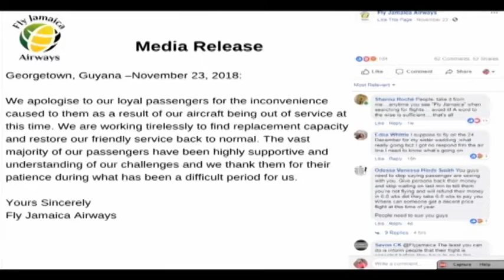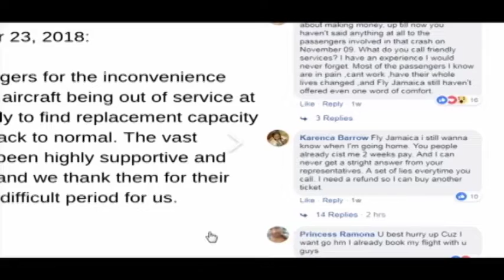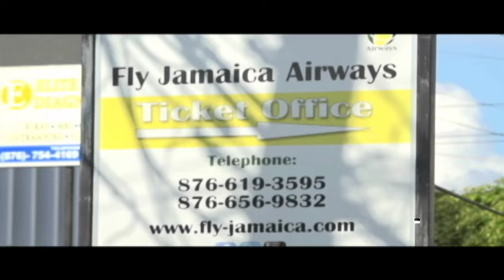Crisis at Fly Jamaica after Crash of Plane (TVJ Prime Time News) December 4 2018